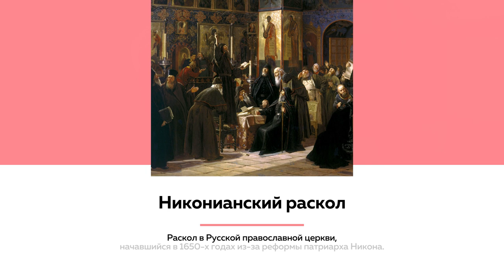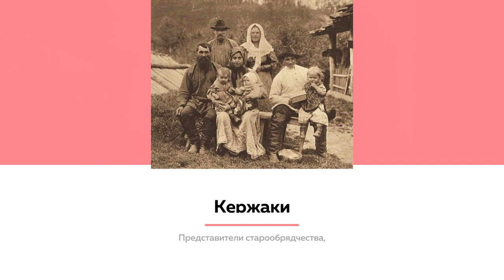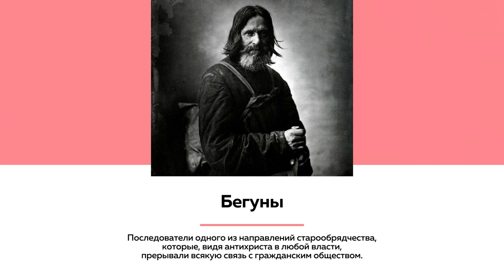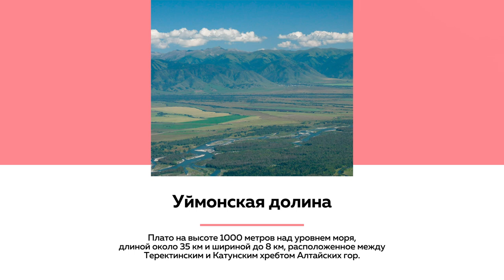Лекции на ТОЛКе. Поиски Беловодья. Часть 1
В документальных источниках «благословенная земля» Беловодье упоминается впервые в конце 18 века. Мифическая страна или реально существующая территория? Известен ли туда путь и кто там обитает? О загадочной земле, которая стала главным мифом Горного Алтая, рассказывает директор «Кванториум.22» Сергей Мансков.